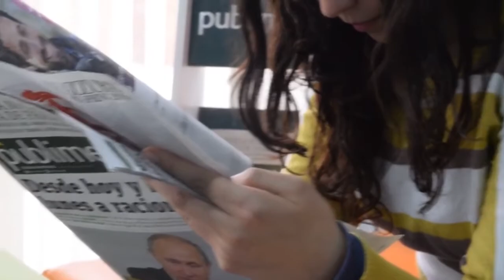RATANABÁ - A CIDADE PERDIDA DA AMAZONIA EXISTE?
Seja bem-vindo ao nosso canal, aqui postamos vídeos diários.
Hoje mostraremos alguns dados sobre Ratanabá, a cidade perdida da Amazônia.
Ratanabá é real, ela existe? Descubra agora!

Os vídeos mais misteriosos da história. Casos reais difíceis ou até mesmo sem solução.